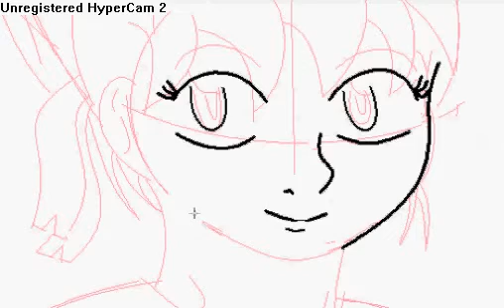Anime Girl Drawing #1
This drawing has the faintest resemblance of Flannery from Pokemon Emerald, cuz of the red(dish) hair :P
After the 'Snow Girl' drawing I made, I decided to make the own collection of anime girls.  Jusr like Original characters, except I can't come up with names for them... ^^;
I need to draw more penguins... hm. :)